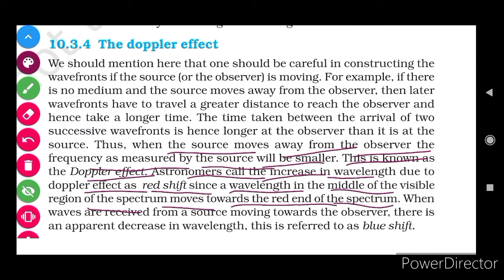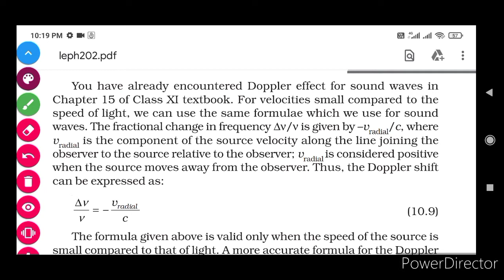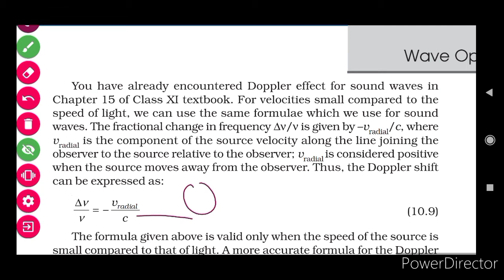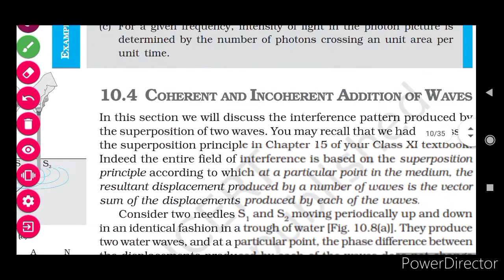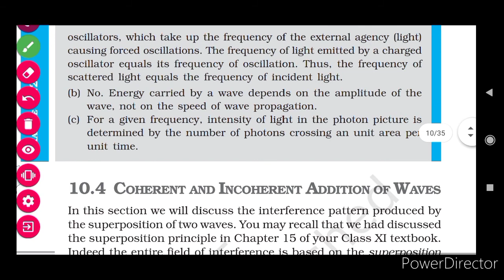the doppler effect waveoptics ncert # class12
the doppler effect waveoptics ncertphysics # class12 ch 10